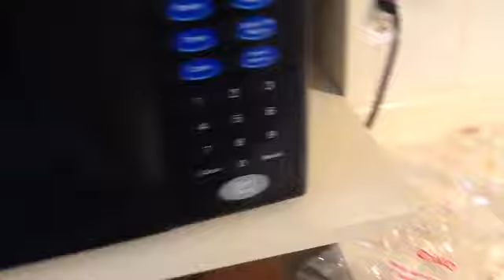Eating the "Big Hog" burger at HogTown Vegan